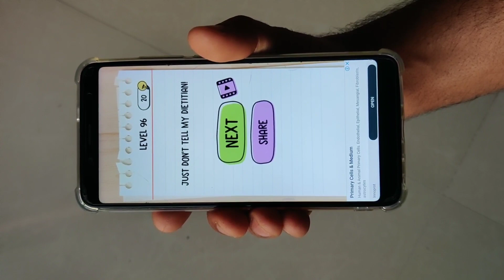Brain Test Level 96 || I Want Some Mayo.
Brain Test solution for level 96